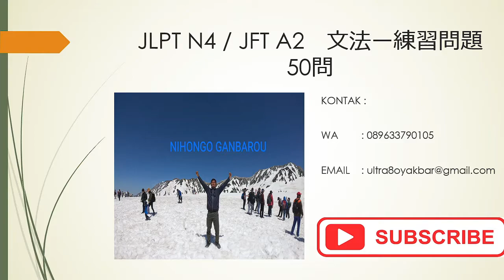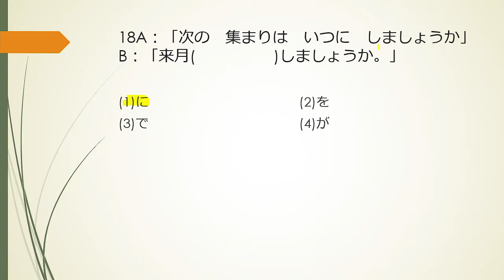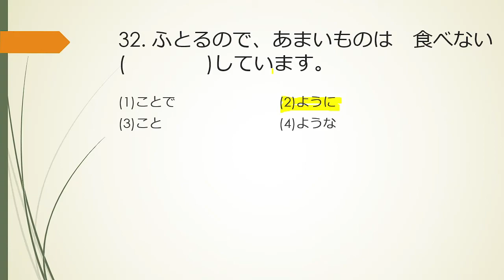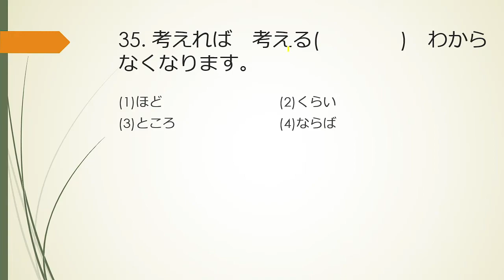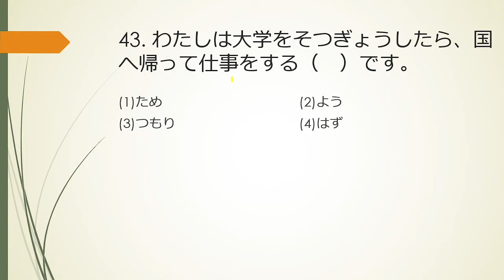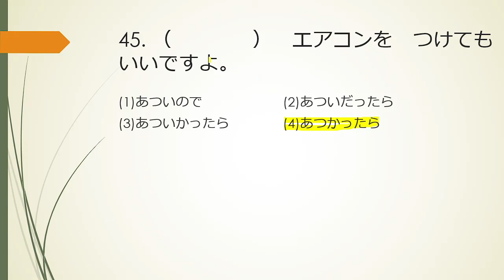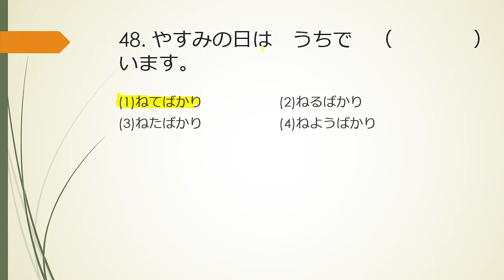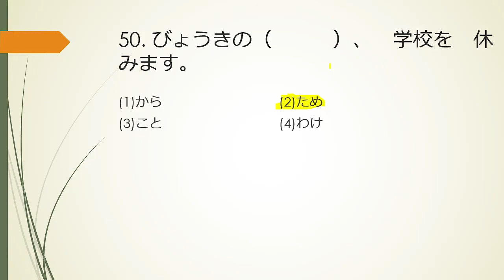50もん文法ー練習問題 JLPT N4 / JFT BASIC A2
Video kali ini membahas mengenai soal latihan jlpt n4 . jft basic a2
semoga bermanfaat
untuk minasan yang ingin bertanya mengenai :
1. Bahasa jepang
2. cara kerja dijepang
3. les privat bahasa jepang
4. meminta soal materi bahasa jepang(saya berikan gratis tis tis)
silahkan hub